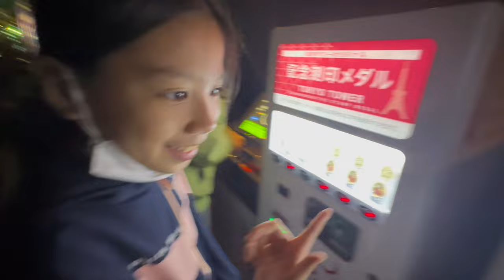EP 04 - Japan Day 4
Music by Kage Ni Natte by Yumi Matsutoya  - We’re All Free